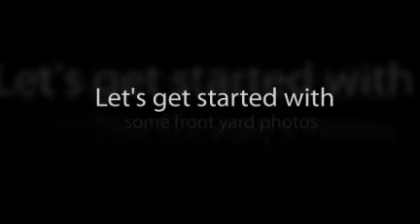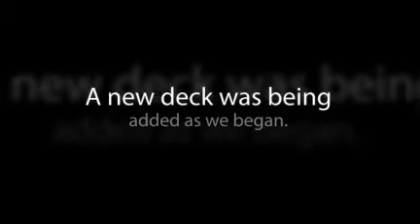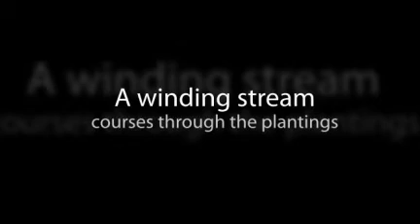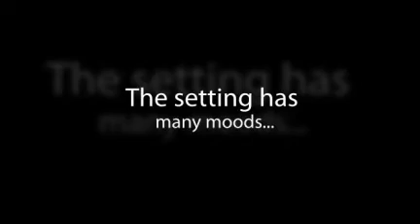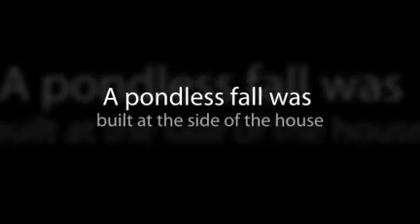Niwot water gardens - Freytag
A journey from start to finish on a Niwot remodeled landscape.  Features large scale plantings and large water features.